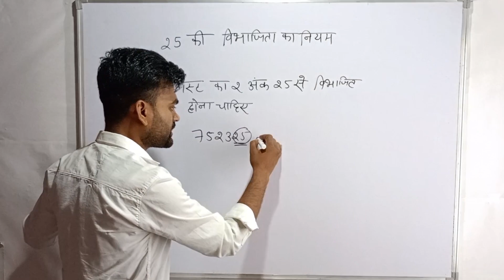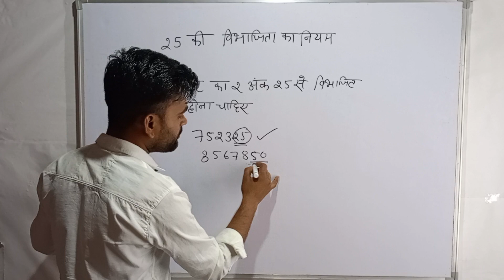25 की विभाजिता का नियम क्या होता है ? divisibility rule of 25 Number system rule mathematics shorts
25 की विभाजिता का नियम क्या होता है ? divisibility rule of 25 Number system rule mathematics shorts